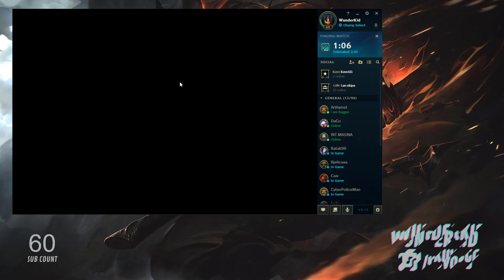Yasuo main - Penjemo se do Diamonda | Kuvo.gg